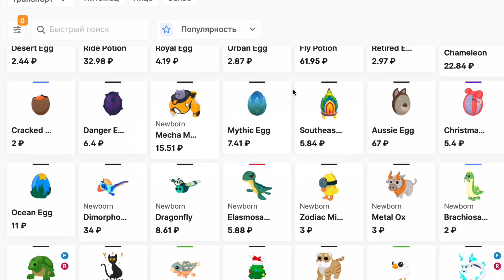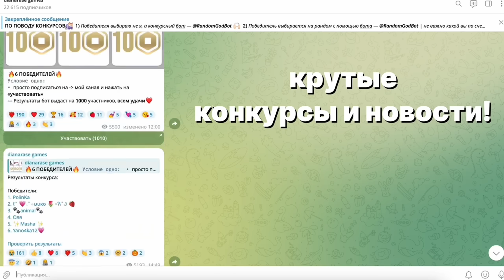Получила КЛЮЧ и ОТКРЫЛА ДВЕРЬ😱НОВОЕ ОБНОВЛЕНИЕ Адопт Ми! КАК ПРОЙТИ ОББИ И ПОЛУЧИТЬ КЛЮЧ? НОВОЕ ЯЙЦО